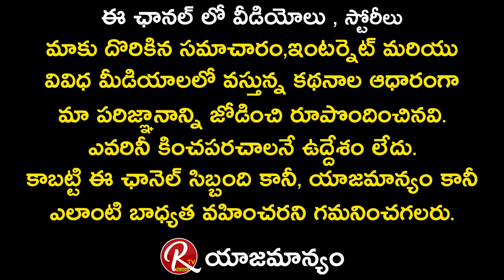Jabardasth Sattipandu about Comparing him with Comedian Suthi Veerabhadra Rao || RTV